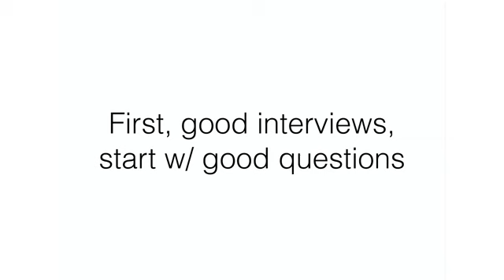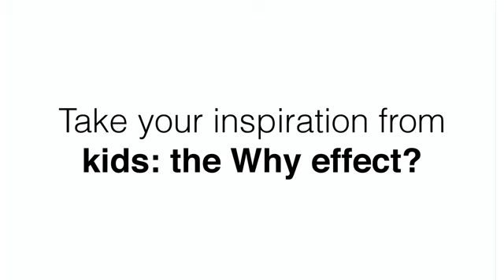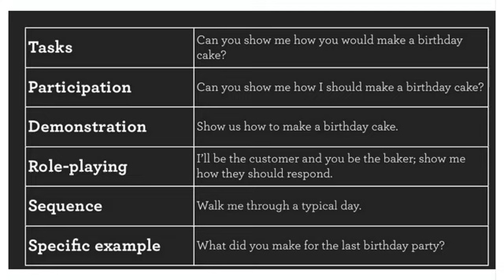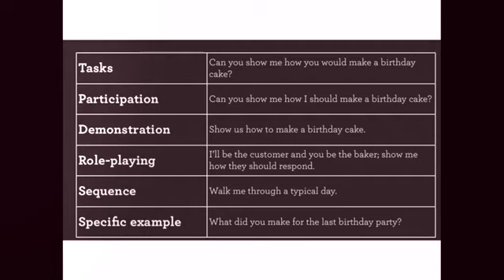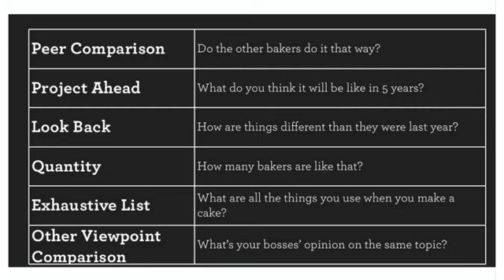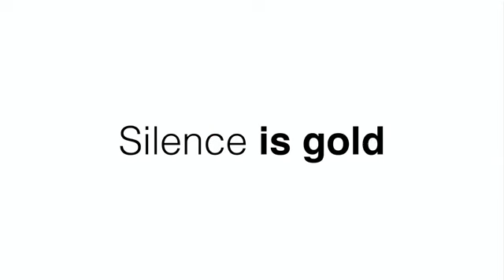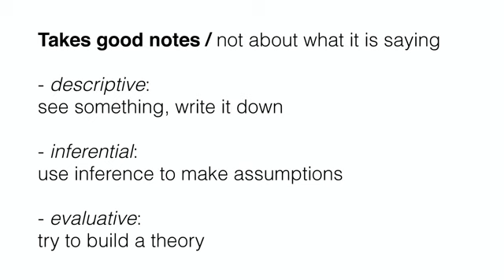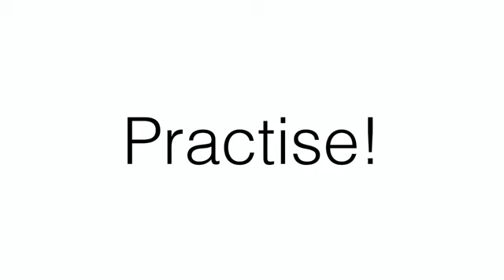L'art de l'interview (OUSSAMA AMMAR)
💀 Aidez-nous à rendre ce contenu immortel !

Vous savez comment marche la blockchain ! Plus les contenus se répandent et pullulent de partout, moins il sera possible pour les éventuels malandrins qui aimeraient les voir disparaître de parvenir à leur fins.

Capturez, sauvegardez, partagez, diffusez, reprenez, clonez et répandez les paroles d'Oussama ! Vous avez aussi le droit de rejoindre l'armée de l'ombre, ça se passe par ici : (lien à venir...)